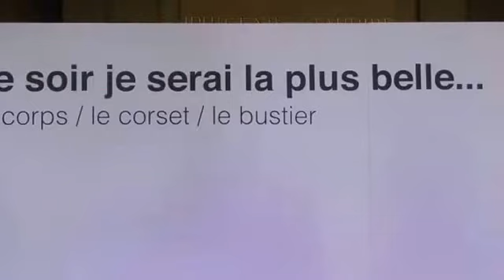Bordeaux: visite du grand théatre exposition d'été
Visite du grand théâtre de Bordeaux avec son exposition d'été .